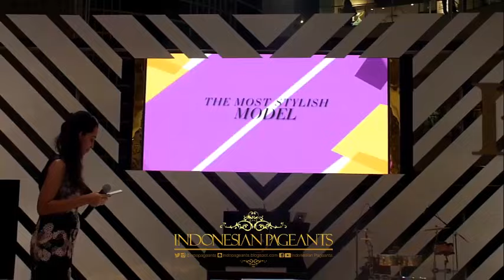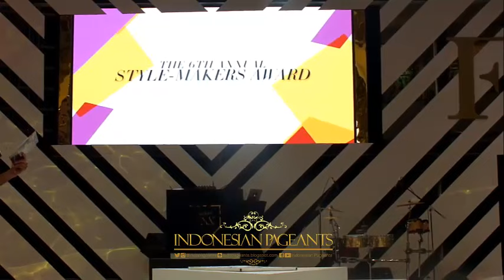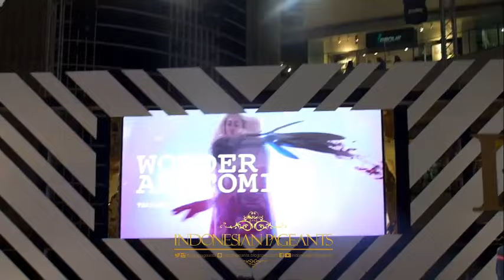Runway Hits Penutup Fashion Nation Tenth Senayan City 2016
Runway Hits Penutup Fashion Nation Tenth Senayan City 2016 yang berlangsung dari tanggal 14-23 April 2016